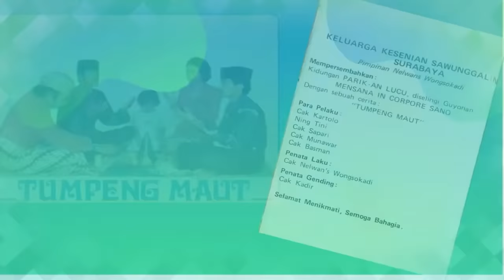TUMPENG MAUT (Versi Lawas) Jula Juli Kartolo - Bagian 1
JULA-JULI GUYONAN
'' TUMPENG MAUT "
MENSANA IN CORPORE SANO
(Lawas)

Persembahan :
Keluarga Kesenian SAWUNGGALING Surabaya.
- Kidungan
- Parikan-Parikan Lucu
- Jula-Juli Guyonan

Asuhan : Nelwan’s Wongsokadi
Dengan menampilkan Para Pelaku
- Cak Kartolo
- Cak Sapari
- Cak Munawar
- Cak Basman
- Ning Tini

Penata Laku   : Cak Nelwan’S
Penata Gambar  : Chorie Subari
Penata Gending  : Cak Kadir

Selamat Menikmati Dan Selalu Terhibur.